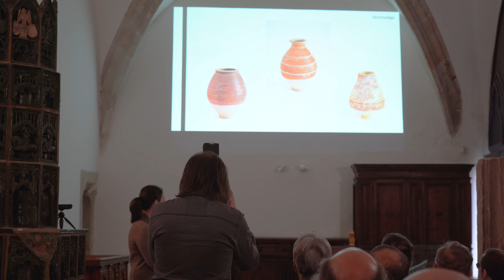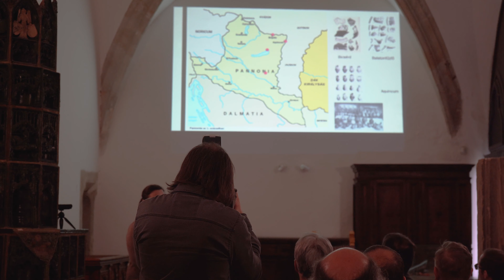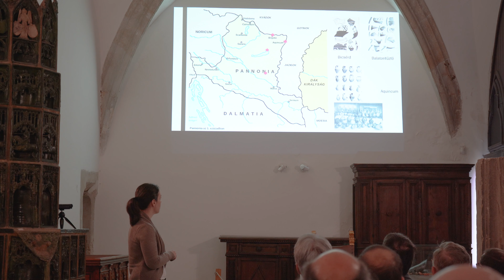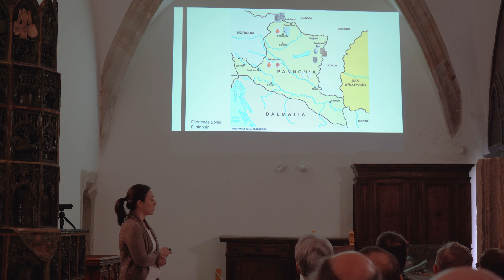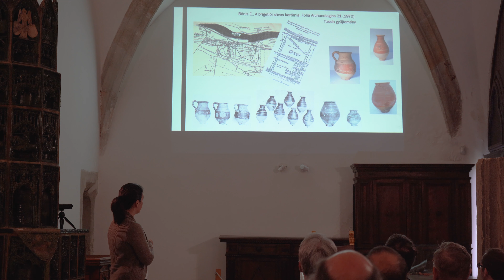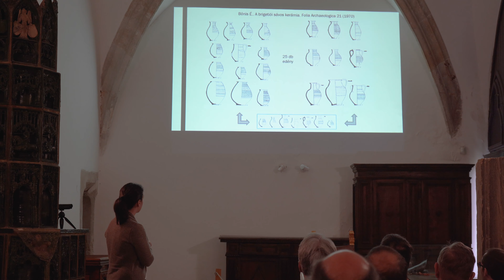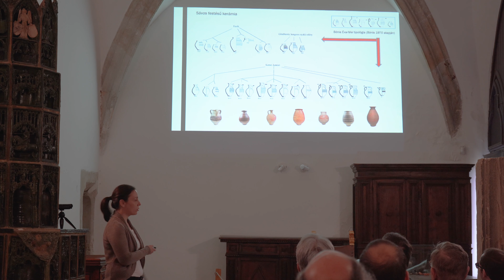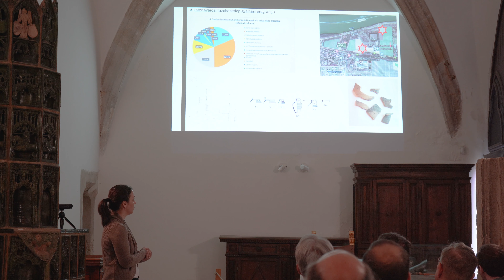Dr. Gátfalvi-Delbó Gabriella - Sávos festésű kerámia Brigetióban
Dr. Gátfalvi-Delbó Gabriella (Komáromi Klapka György Múzeum) " Sávos festésű kerámia Brigetióban" címmel tartotta meg előadását a Kuny Domokos Múzeumban, 2023. február 27-28. között megtartott  "Tudományos műhelyek Komárom-Esztergom vármegyében XI." konferencián. A rendezvény a Nemzeti Kulturális Alap támogatásával valósult meg.
A videót rögzítette és  vágási munkálatokat készítette: Kovács Mátyás, Kuny Domokos Múzeum.